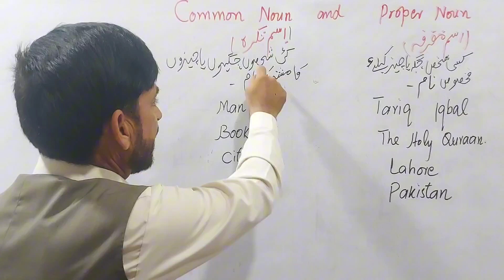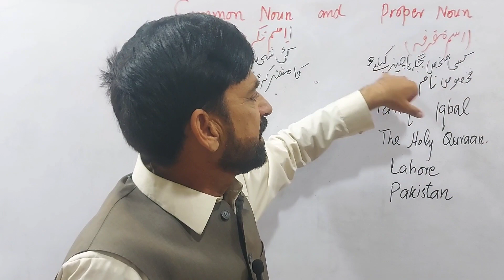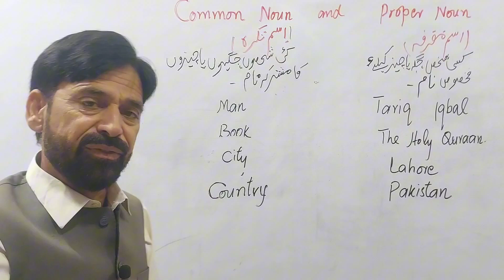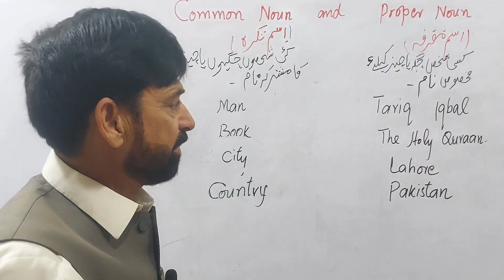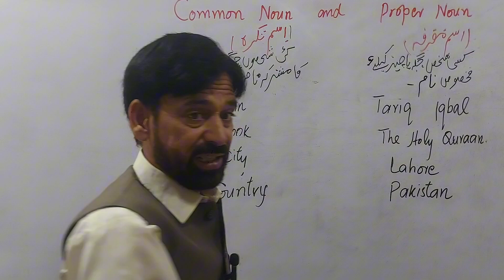Types of Noun | Proper Noun | CommonNoun | Noun in English grammnar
In this video lecture, you are going to learn a lot about Common Noun and Proper Noun. The lecture goes like: definitions of Common noun and Proper Noun. Examples of Common Noun and Proper Noun. Explanation about article; if they take articles after them.

Common noun,
common noun and proper noun,
common noun examples,
Common noun definition,
examples,
common noun and proper noun for
class 2,
common noun or proper noun,
common name of organic
compounds,
definition,
common name,